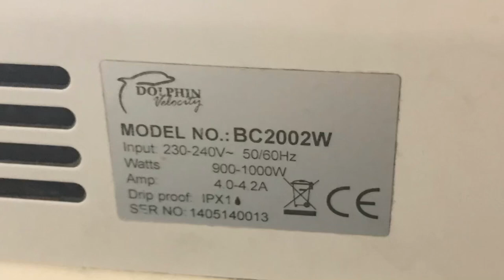HOKWANG EcoFast01s (Dolphin Velocity Ecos) at Tesco Extra Stairfoot 🚹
One of these replaced a newer branding Velocity Eco.

Model name(s): Both -
HOKWANG - EcoFast01
Dolphin - BC2002W
Serial no(s):
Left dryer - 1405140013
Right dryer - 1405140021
Build date(s): Both - May 2014